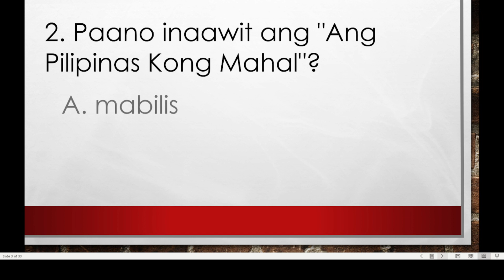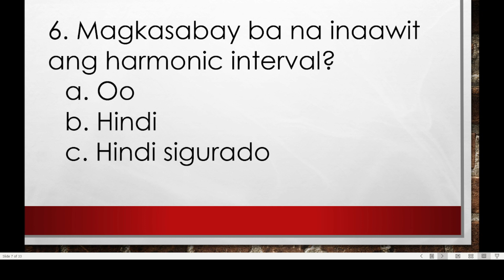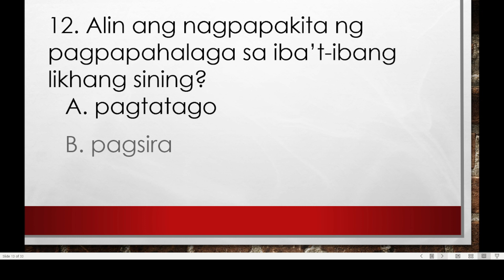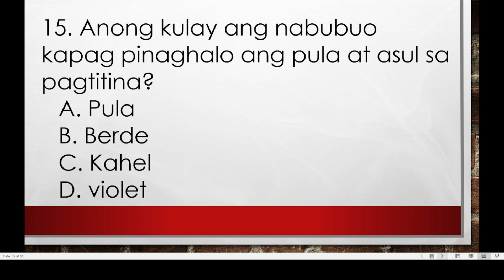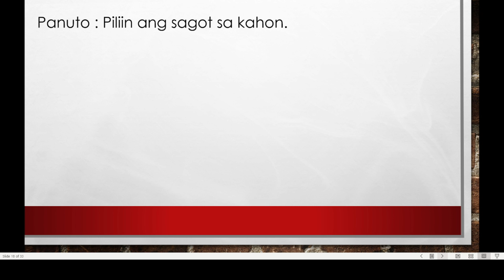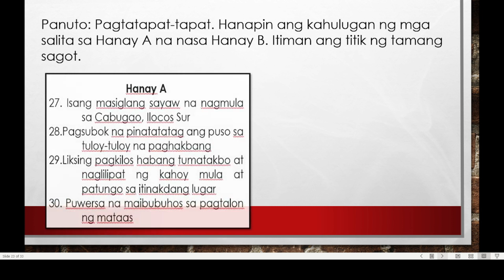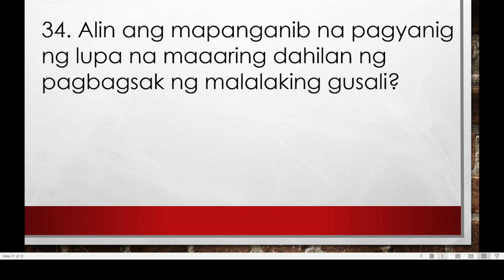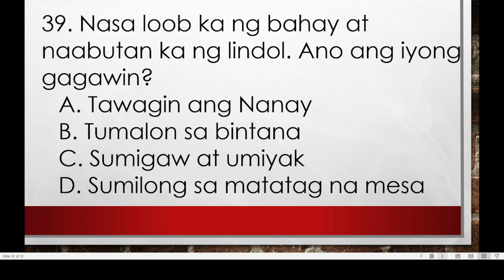FOURTH PERIODICAL TEST IN MAPEH 4